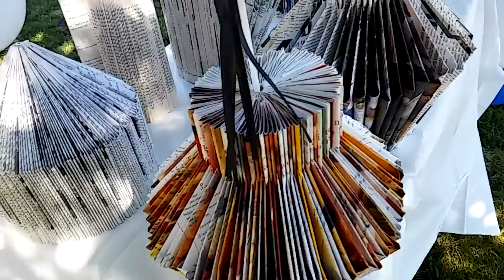Libros para la graduación de la,,Escuela 2021.